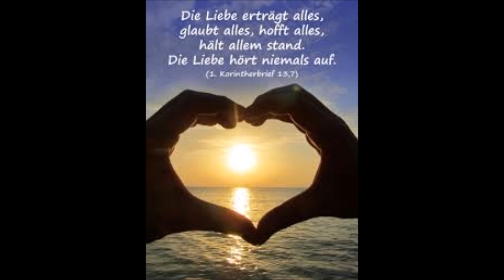FEUER DER LIEBE .....B.D.- Nr: 4412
Das Feuer der Liebe ist unverlöschbar, so es einmal das Herz ergriffen hat, denn die Liebe kann in vielfacher Gestaltung den Menschen berühren. Liebe ist ein ewiges Feuer, das sich entzündet ohne jeden Anlass, weil es die Urkraft ist, die alles erstehen ließ und alles erhält. Also glimmt in jedem Menschen ein Fünkchen dieser göttlichen Urkraft, das sich je nach dem Willen des Menschen entfachen kann zu einer riesengroßen Flamme, wie es aber auch erstickt werden kann oder eine andere Form annimmt insofern, als dass sich die Liebe im Menschen zu einer Abart entwickelt, die nichts Göttliches mehr an sich hat, dass sie zur Eigenliebe wird, also ein Funke ist, der nur glimmt, aber keine Flamme schlägt, die das, was in ihre Nähe kommt, verzehrt mit ihrer Glut. Ein rechtes Feuer wird eine überaus wohltätige Wirkung haben und eine belebende Wärme ausstrahlen, es wird leuchten in weitem Umkreis und erhellen das Dunkel der Nacht. Und so wird auch die rechte Liebe aufleben lassen jeden Menschen, der von ihr berührt wird. Denn eine rechte Liebe ist keine Ich Liebe, die nur sich selbst zu befriedigen sucht, sondern sie teilt sich dem Nebenmenschen mit, sie ist wie ein Feuerstrahl, der verzehret, was in seine Nähe kommet. Und sie wird nicht erstickt werden können, sondern immer heller aufflammen, weil sie etwas Göttliches ist, dass sich nicht verringert, sondern stets vermehrt. Die rechte Liebe kann darum nicht nachlassen, und ob Ewigkeiten darüber vergehen, sie bleibt unveränderlich, und sowie sie einmal einen Gegenstand ergriffen hat, wird sie nimmermehr von ihm ablassen. Darum kämpfet nicht an gegen dieses heiligste Gefühl, lasset in euch die Flamme immer höher schlagen, gebet ihr immer neue Nahrung und wisset, dass die Liebe gleichzeitig ein Reinigungsfeuer ist, das sämtliche Schlacken aus der Seele entfernt. Die Liebesflamme sucht sich zu vereinen mit der ewigen Liebe und also jedes Hindernis zu verzehren, was sie von dem ewigen Feuer trennt. Und ihr sollt der Liebe in euch ständig Nahrung geben, ihr sollt eure Herzen öffnen und der Flamme der Liebe Einlass gewähren, ihr sollt nicht das kleinste Flämmchen zu ersticken suchen, sondern euch erfassen lassen von ihm und euer Herz durchglühen, denn es ist das Göttliche, was in euch entzündet werden soll durch euren Willen. Wer aber die Liebe hat, der ist auch Gott nahe, also sollet ihr nicht ankämpfen gegen dieses Gefühl, das euch zu göttlichen Wesen stempelt und das euch ganz und gar erfüllen soll, wollet ihr mit der ewigen Liebe euch verschmelzen. Zur Liebe müsset ihr werden, dann erst kann die Vereinigung mit Gott stattfinden, Der die ewige Liebe Selbst ist. Dann erst habt ihr das Ziel erreicht, ihr habt euch zur Liebe gewandelt und seid somit wieder in euren Urzustand eingetreten, wie es eure Bestimmung ist .Amen